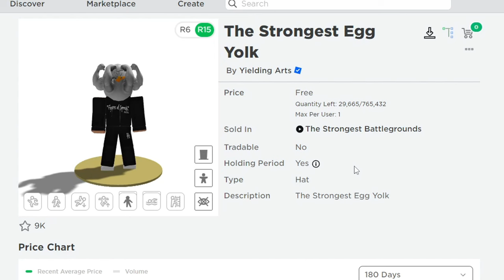Hunting EVERY The Strongest Egg yolk in The Strongest Battlegrounds...